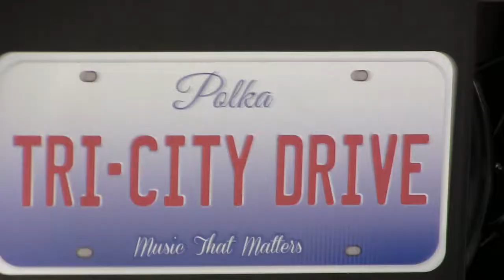Tri-City Drive (2019) - #2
Polka Palooza of Bands - 18600 Glenwood Thornton Road - Glenwood, Illinois - 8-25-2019